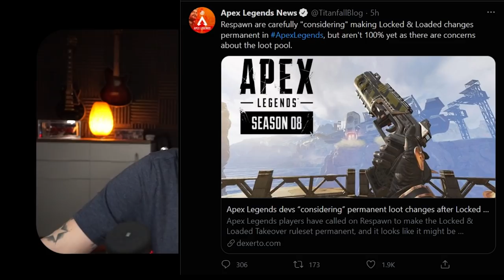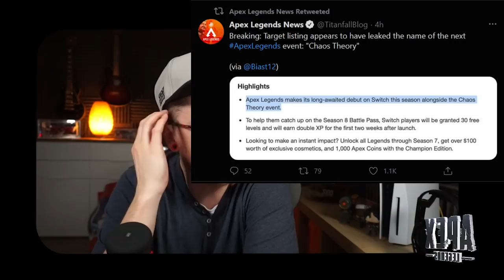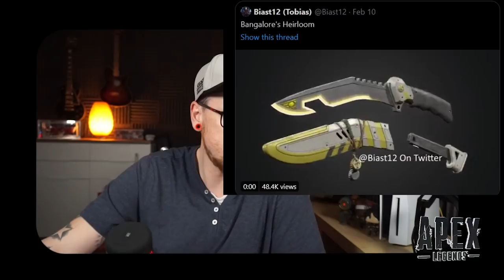Locked and Loaded permanent, Caustic Event & Bangalore Erbstück!│Apex Legends Season 8 news deutsch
Kommen in Apex Legends die Locked and loaded Regeln jetzt dauerhaft?
Und der Name vom kommenden Caustic Towntakeover Event ist bekannt !